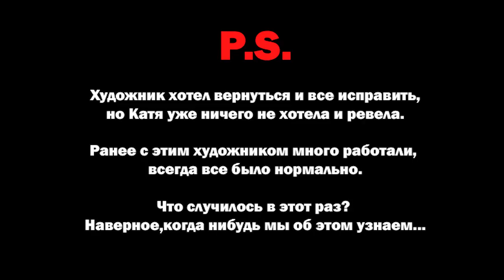Что случилось с опелем на Time2Fest? Поможем исправить. Слезы отменили, спасаем Катю.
На фестивале открытия сезона Time2Fest 6 мая участница Екатерина хотела сделать перфоманс, пригласила художника чтобы он разрисовал ее машину из балончика краской. Что случилось? Как перепутали цвет? почему не хватило краски? Что дальше? Смотри до конца. Команда Time2Drag поможет исправить ситуацию? Кто то еще верит в безвозмездную помощь в нашем мире?

Машина после фестиваля поехала в @ProServiceLiveMoscow где машину полностью отмыли, привели все в отличный вид детейлом абсолютно БЕСПЛАТНО благодаря Дмитрию Санникову.

Что же будет дальше с опелем?